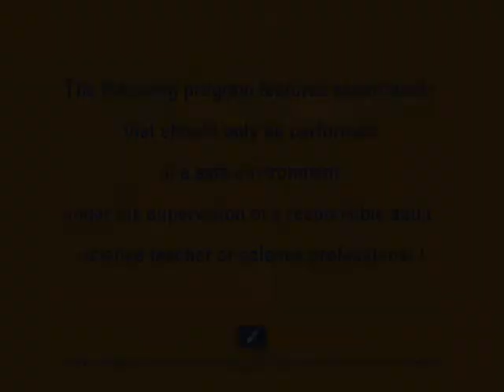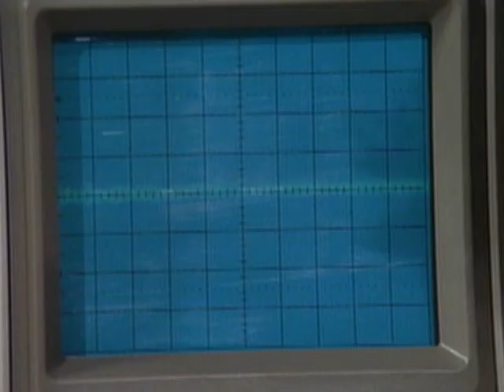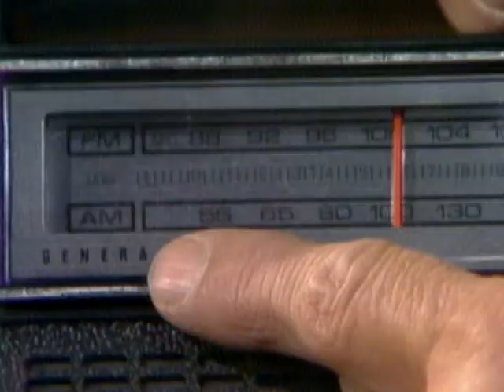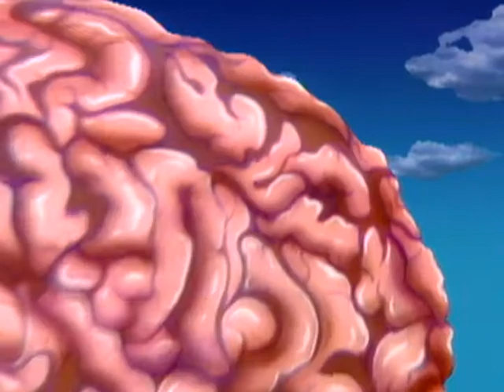Talking Head Illusion, Mosquitos, Water in Upside Down Glass, Radio Waves, Cube, Black Bears & more.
Episode 50 - Mr. Wizard explains Talking Head Illusions, Mosquito on Skin, Water Into Upside Down Glass, Oscilloscope - Radio Waves, Cubes - Open Up Quiz, Cookies, Dowel Through Block, Black Bear of Maine, and Metal Detector.